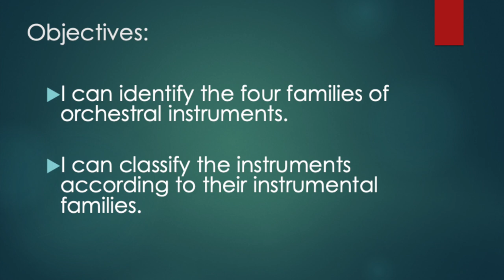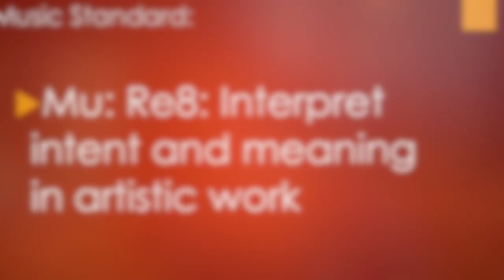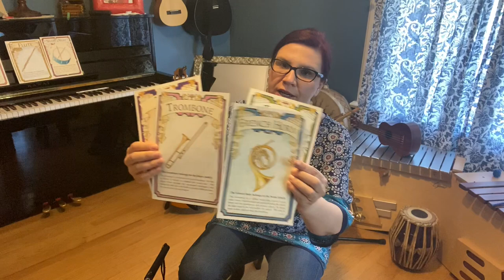Orchestra: Families of Instruments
This lesson explores the four families of orchestra instruments:
Strings: Violin, Viola, Cello, Bass
Woodwinds: Flute, Oboe, Clarinet, Bassoon
Brass: Trumpet, French Horn, Trombone, Tuba
Percussion: Instruments that you hit, scrape or shake (Drum, Triangle, Xylophone, Maracas, etc.)

Objective:
•   I can identify the four families of orchestral instruments
•  I can classify the instruments according to their orchestral (instrumental) families

Standard: Mu: Re8: Interpret intent and meaning in artistic work

Music Vocabulary:

Orchestra: a group of musicians playing instruments together
Musical instrument: something you use to make music
Orchestral families: groups of instruments that have common characteristics
Conductor: a person standing in front of the orchestra, “telling” them how to play